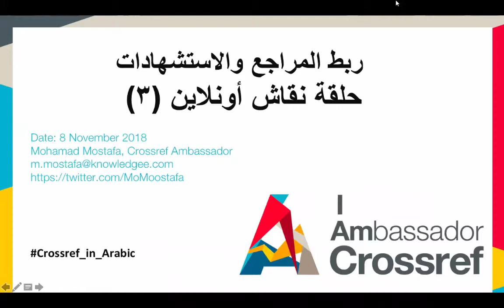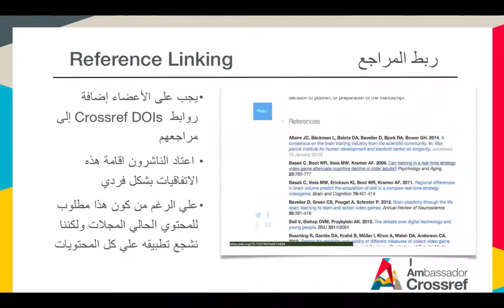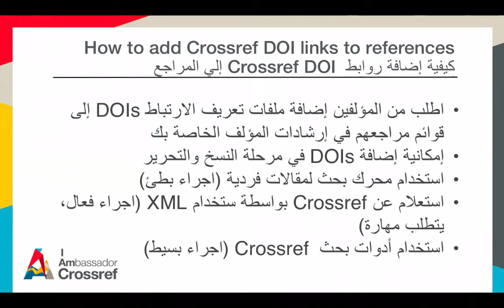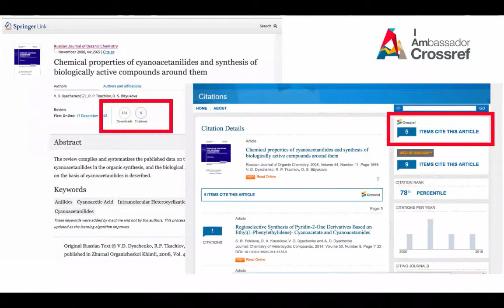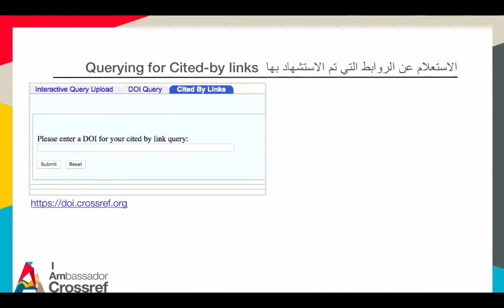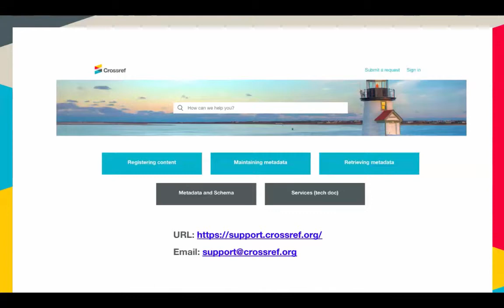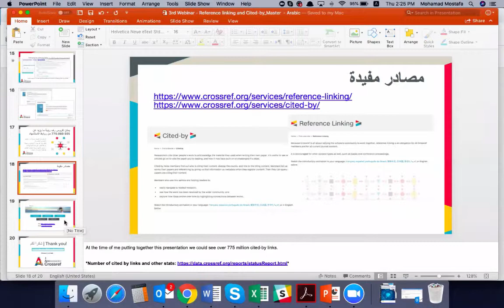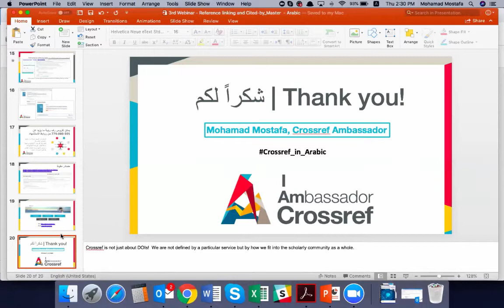Arabic webinar: Reference Linking & Cited-By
How to add Crossref DOI links to references